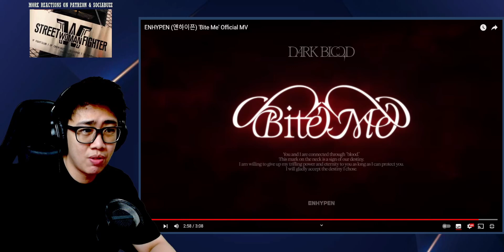ENHYPEN (엔하이픈) 'Bite Me' Official MV Reaction!!